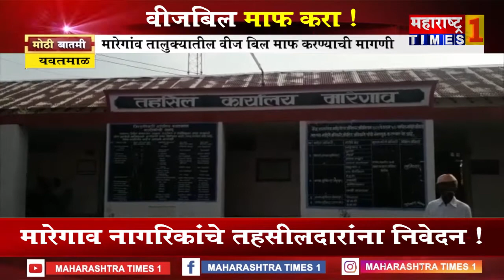यवतमाळ | मारेगांव तालुक्यातील वीज बिल माफ करण्याची मागणीMaharashtra Times 1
लॉकडाऊनच्या काळातील वीजबिल माफ कराFor more news visit our Maharashtra Times One